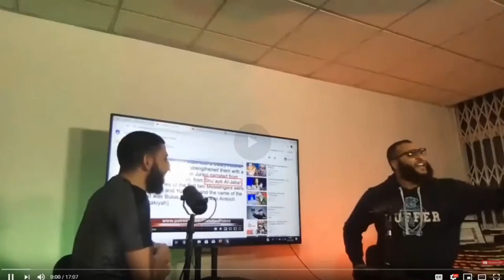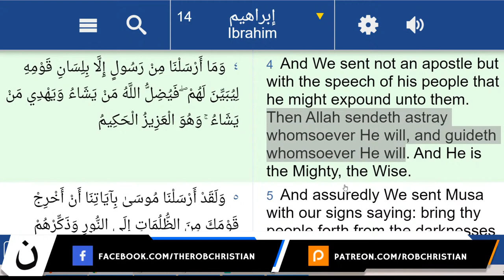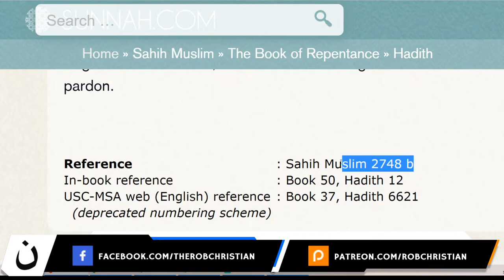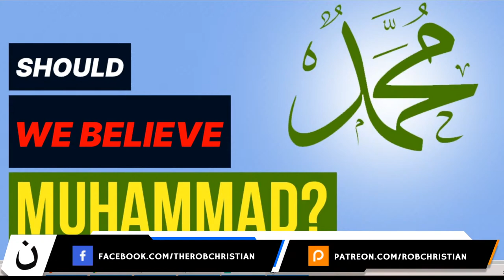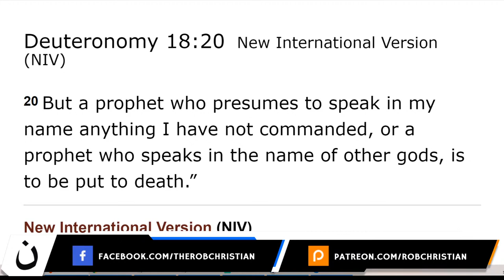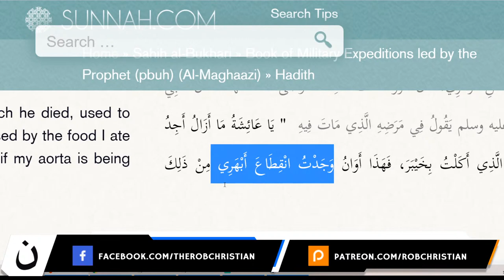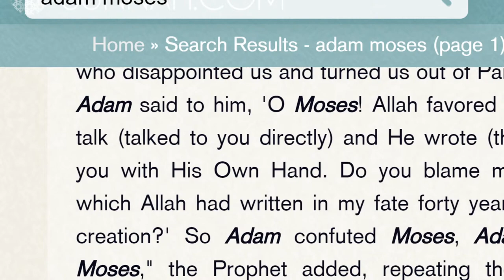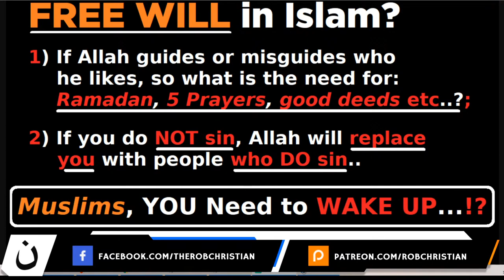FREE WILL in Islam !? Featuring Samantha J Boyle (Rob Christian)